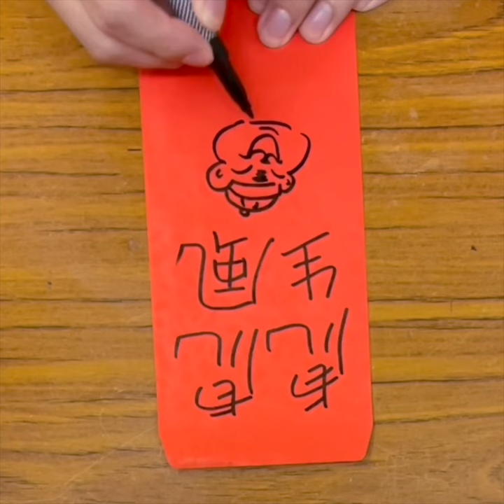虎年手繪紅包🧧🐯新春快樂～｜Tiger Red Envelope For CNY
想要+1